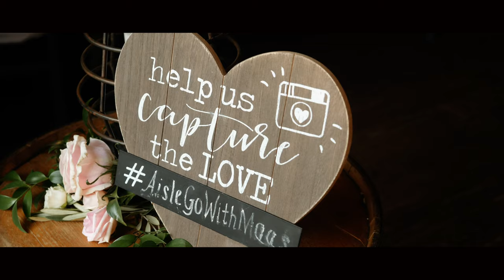Groom Loses It When His Bride Walks Down the Aisle - Emotional Wedding at the Barn at Trinity Peak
This wedding at the Barn at Trinity Peak has been a long time coming! I met Shannon at a wedding we shot together four years ago and even though she hadn't even yet met Robbie, she told me that one day she would have me film her wedding. So to get to film this wedding four years later and see the incredible man she chose to spend her life with was such an honor! Shannon and Robbie's wedding day flowed from one beautiful, emotional event to another. From the first time Shannon's father saw her in her dress to Robbie's tears at seeing her for the first time as she walked down the aisle to the emotional first dances under the cafe lights of the old, romantic Barn at Trinity Peak. It was an honor to capture such a perfect day for two people we couldn't be happier for! These two are so right for one another and their love and affection for each other is so obvious and deep. Shannon and Robbie, we are thrilled for you and are so honored you chose us to capture your wedding day! We hope to see a lot more of you in the days to come! Cheers to Mr. and Mrs. Maas!

Voyageur Motion Pictures is a husband and wife wedding videographer team based in Minneapolis, MN and ready to travel worldwide to capture yoru story and celebrate your love!

Songs: All My Life by SAILR, Don't Want to Say Goodnight by Volunteer